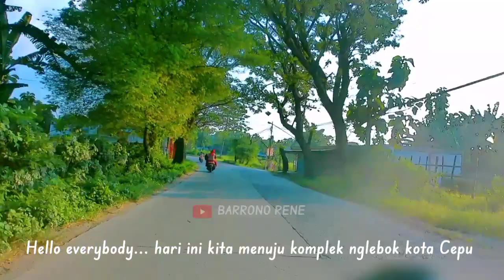❗Lokasi hiburan karaoke di desa nglebok Cepu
Keliling lokasi tempat hiburan karaoke di desa nglebok kota Cepu kabupaten Blora Jawa Tengah.